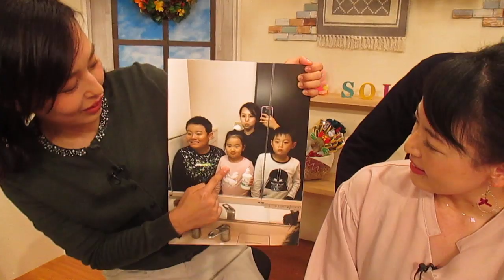＊金曜メンバー 放送後の裏トーク！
SBSテレビSoleいいね！【月曜～金曜午前9:55から放送】